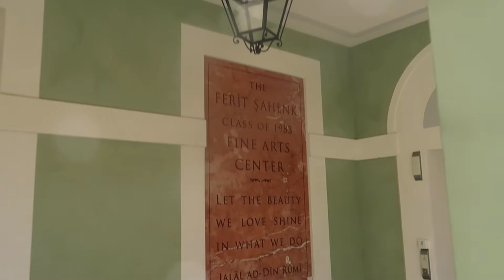TASIS VLOG - interview with the director of Institutional Advancement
In this new vlog, I'll be interviewing the director of Institutional Advancement of TASIS (The American School in Switzerland), Bill Eichner.
Mr. Eichner has been in the school for 40 years and was delighted to answer my questions. The video also includes a small tour of the school, during which, I've met some very cool people.

Thanks to the TASIS team for being so welcoming,

I hope that this will be helpful to many of you, wanting to learn more about the American system and the school:))))